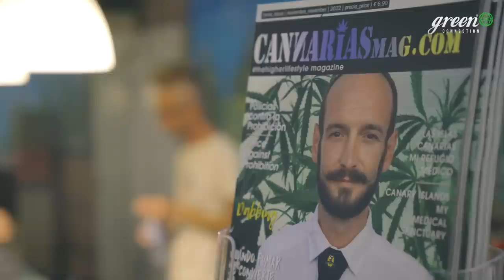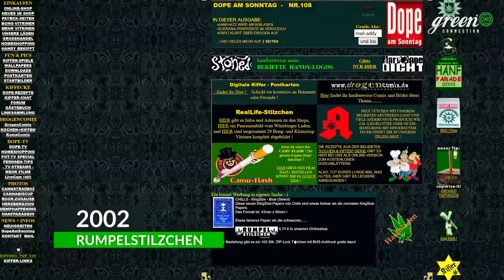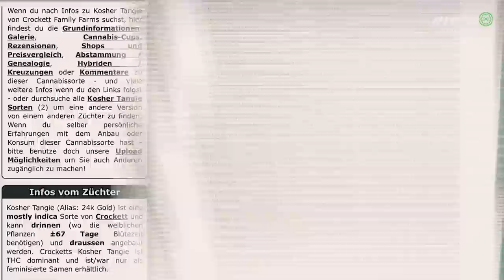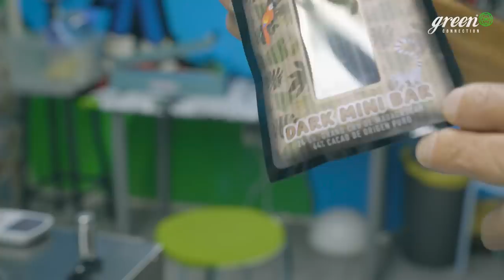Johann Anderson über die GRÜNDUNG von Exzessiv TV, SEEDFINDER, Oldschool Genetiken, Lammbock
Wer steckt eigentlich hinter „Seedfinder“?
Johann Anderson, ein Mann der seit über 20 Jahren in der Canna Branche arbeitet. Wir haben uns in Teneriffa, in seinem Social Club getroffen und bei einem ausführlichen Gespräch, zahlreiche Themen aus der Cannabis Welt besprochen. Über die Gründung Von „Exzessiv das Magazin“, über die ersten Canna. Genetiken, die er im Jahr 2008 auf Seedfinder einpflegte, aber natürlich auch über sein aktuelles Projekt, wo er sich mit der  Herstellung, von ganz besonderen Süßigkeiten befasst.

Ich wünsche euch viel Spaß mit der neuen Folge.
Vielen Dank für euer Interesse und den Support.

Beste Grüße
Timm

Photography & Edit by mark marker

5% auf alle Artikel mit dem

In dieser Sendung werden Handlungen gezeigt und/oder erwähnt, die in Deutschland für die meisten Menschen illegal sind.
Der Besitz, Handel, Erwerb, die Verarbeitung & Produktion sind in Deutschland illegal und stellen eine Straftat dar.
GreenConnection will seine Zuschauer informieren und aufklären.
Wir weisen ausdrücklich darauf hin, dass die betreffenden Handlungen nicht nachgeahmt werden sollen.
мирдляУкраїни